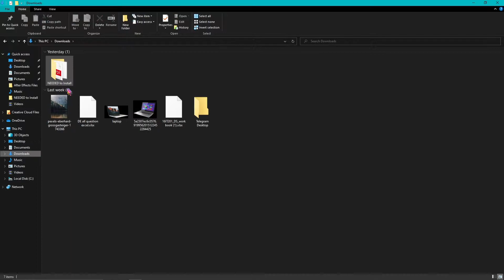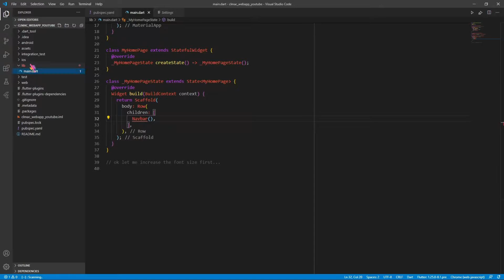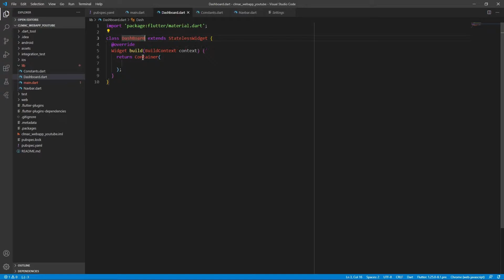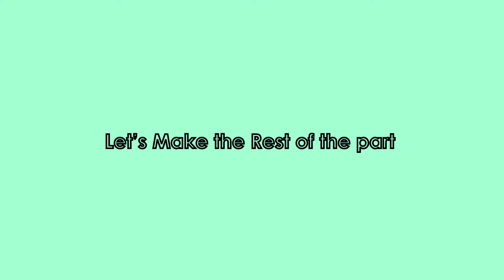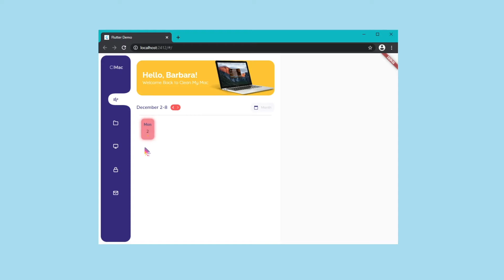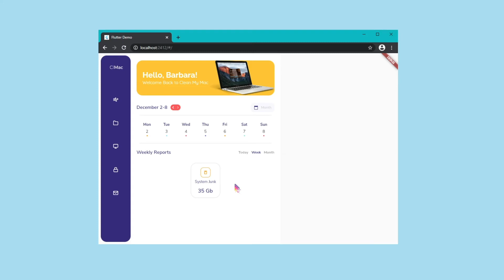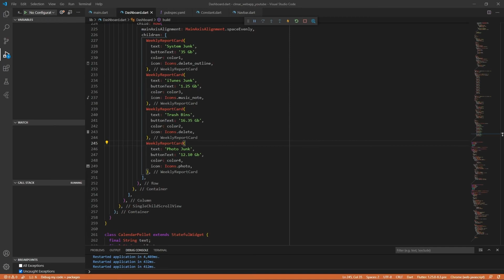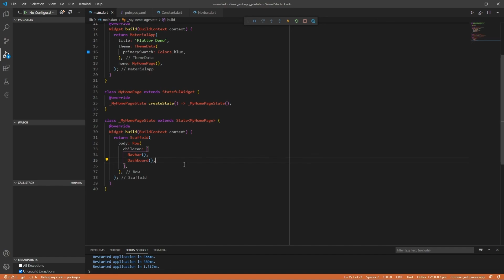Flutter Web App Development | Static Web App | Speed Code | Progressive Web App | Part - 1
In this Video we have  created the Dashboard UI and the navbar design is already done in another video will leave u the video link below do watch that to get the navbar code...

Part 2 Video Link : coming soon

Pls leave a comment about ur suggestions and what we need to improve. :p